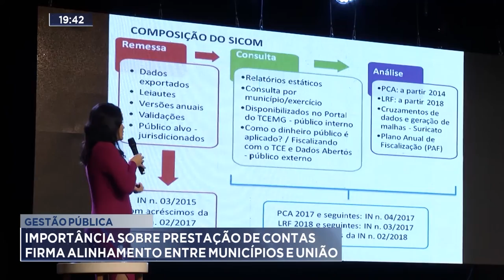Gestão Pública: Importância sobre Prestação de Contas firma alinhamento entre Municípios e União.